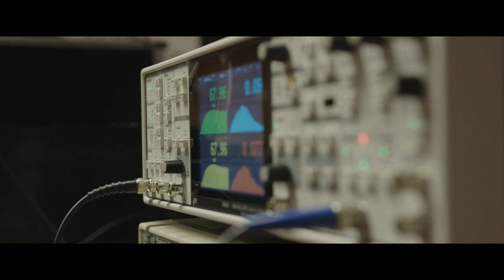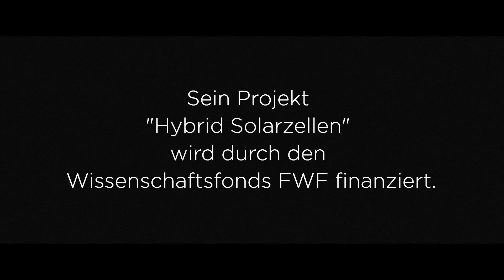Organische Solarzellen für eine bessere Zukunft (Niyazi Serdar Sariciftci)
Aus gutem Grund wurde die Sonne als älteste Gottheit verehrt. „Sie ist die beste und sauberste Energiequelle, die es gibt“, sagt Niyazi Serdar Sariciftci. Seit 30 Jahren beschäftigt sich der Physiker mit der Frage, wie Sonnenergie effizient und umweltschonend genutzt werden kann. Seinen Forschungsfokus hat der Träger des Wittgensteinpreises des Wissenschaftsfonds FWF auf die Entwicklung von organischen Solarzellen gelegt.